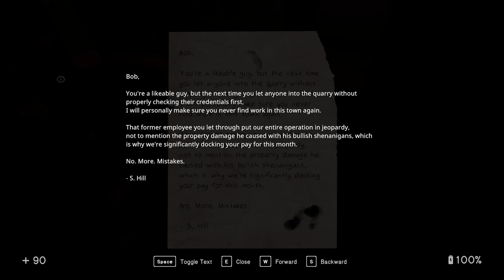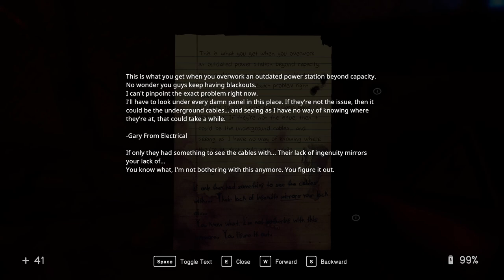In Sound Mind Ep 8 [Full Commentary]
Finding Max and getting into the old factory.